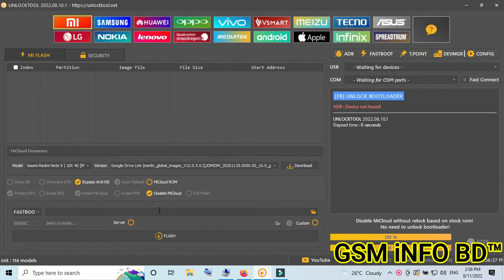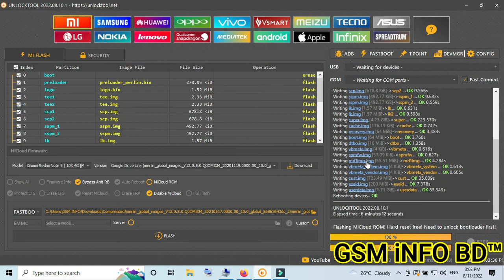𝗫𝗶𝗮𝗼𝗺𝗶 𝗥𝗲𝗱𝗺𝗶 𝗡𝗼𝘁𝗲 𝟵 [𝗠𝟮𝟬𝟬𝟯𝗝𝟭𝟱𝗦𝗖] 𝗕.𝗟 𝗨𝗻𝗹𝗼𝗰𝗸 / 𝗗𝗼𝘄𝗻𝗴𝗿𝗮𝗱𝗲 & 𝗘𝘅𝗽𝗲𝗰𝘁𝗲𝗱 𝗝𝗼𝗯 𝗶𝘀 𝗗𝗼𝗻𝗲 𝗚𝗦𝗠 𝗶𝗡𝗙𝗢 𝗕𝗗™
𝗫𝗶𝗮𝗼𝗺𝗶_𝗥𝗲𝗱𝗺𝗶_𝗡𝗼𝘁𝗲_𝟵_𝗠𝟮𝟬𝟬𝟯𝗝𝟭𝟱𝗦𝗖_𝗕_𝗟_𝗨𝗻𝗹𝗼𝗰𝗸_𝗗𝗼𝘄𝗻𝗴𝗿𝗮𝗱𝗲_and _𝗘𝘅𝗽𝗲𝗰𝘁𝗲𝗱_𝗝𝗼𝗯_𝗶𝘀_𝗗𝗼𝗻𝗲_𝗚𝗦𝗠_𝗶𝗡𝗙𝗢_𝗕𝗗™